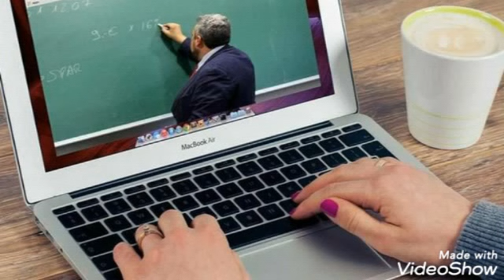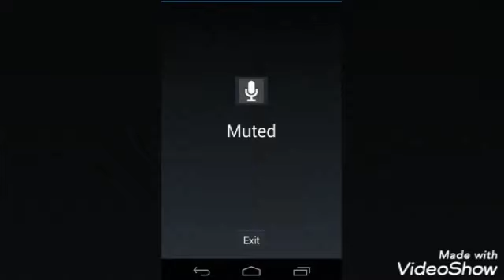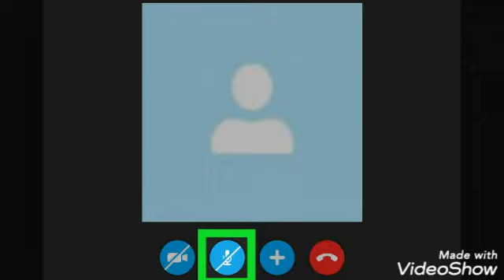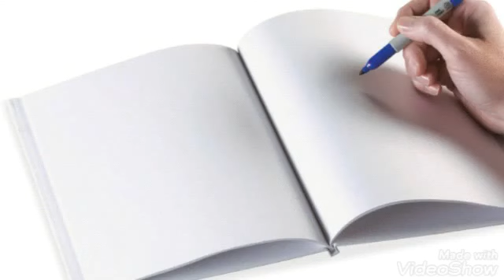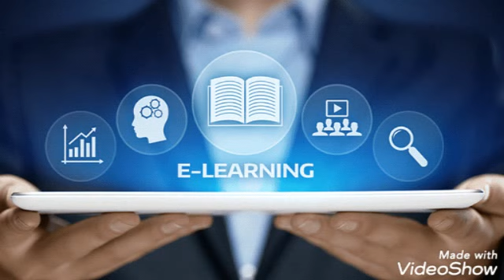E-learning അല്ലെങ്കിൽ ഓൺലൈൻ ക്ലാസ്സിൽ നമ്മൾ ശ്രദ്ധിക്കേണ്ട കാര്യങ്ങൾ |E- learning or online class